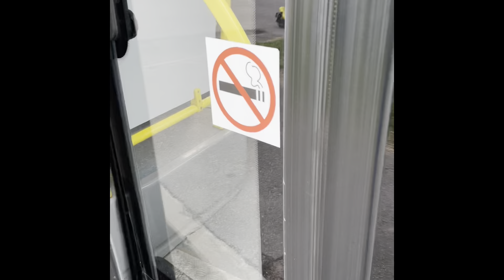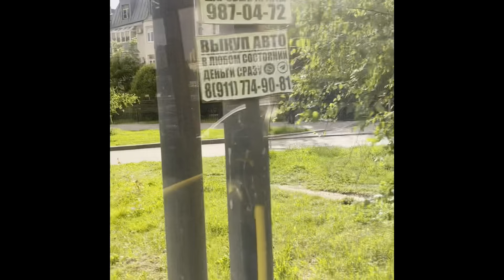Автобус 237м Афонская улица-Станция метро Чёрная речка.+поломка нового электробуса Орион.